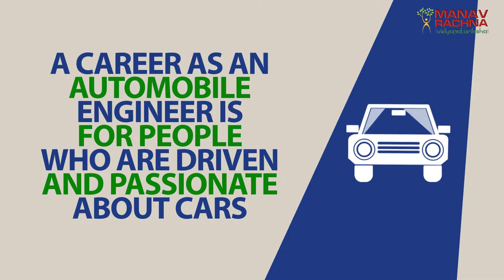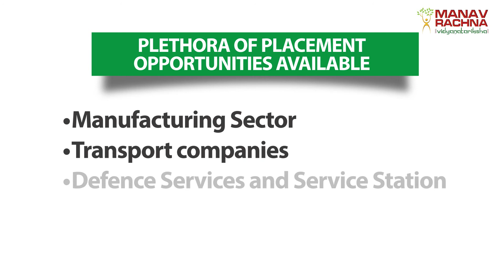Give way to your passion for automobiles with Automobile Engineering at Manav Rachna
Manav Rachna offers B.Tech in Automobile Engineering which gives you regular exposure and awarness about manufacturing and designing units. Give way to your passion for automobiles!. Apply Now